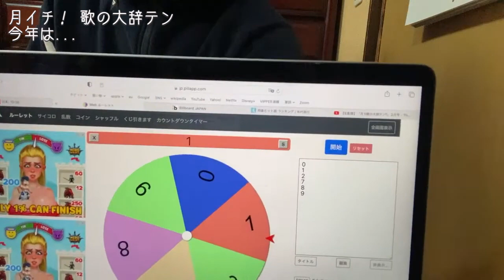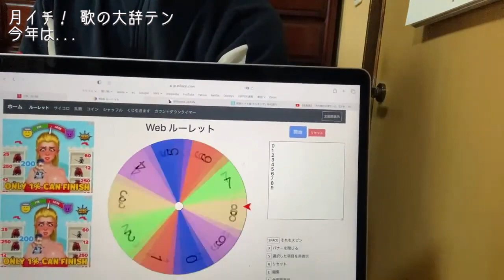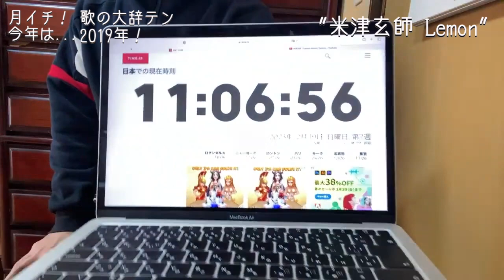【月イチ！歌の大辞テン】2月号 "Lemon” by 米津玄師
【2023年 自主企画 月イチ！歌の大辞テン 】

楽曲作成ソフトの使用不可能となったため、復活するまで（予定）弾き語り動画を出していきます。
今回は米津玄師のカバーで「Lemon」です。